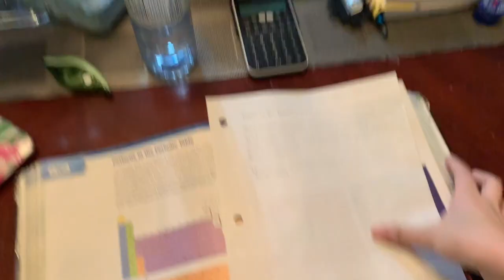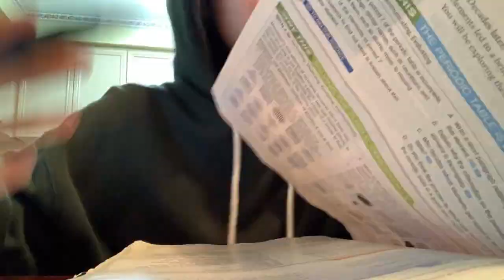pulling an all-nighter to do homework (we dont do homework)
my sister and i fooling around till 5am. enjoy!